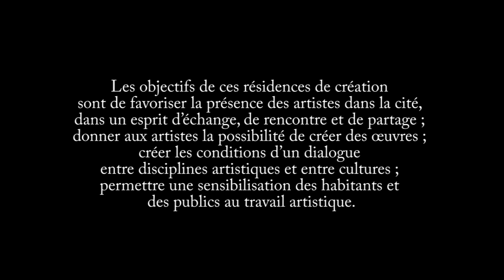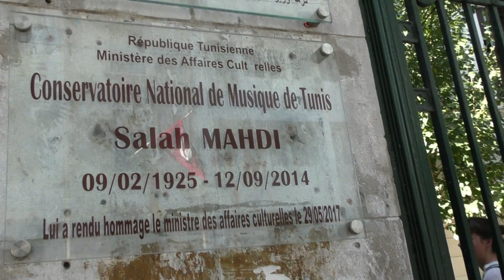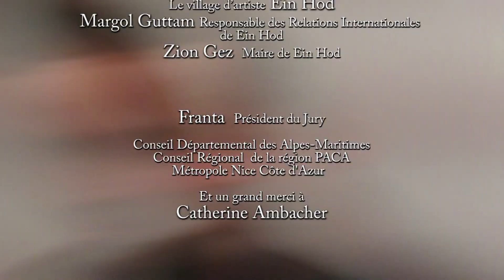Résidence Sidi Bou Saïd - TUNISIE 2017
Résidence d'artistes à Sidi Bou Said en 2017
Le CMAM - Centre de Musiques Arabes et Méditerranéennes de Sidi Bou Said accueille en résidence de création les artistes, Marie Roux, plasticienne et Grégory Oriol, musicien, du 22 octobre au 5 novembre 2017.